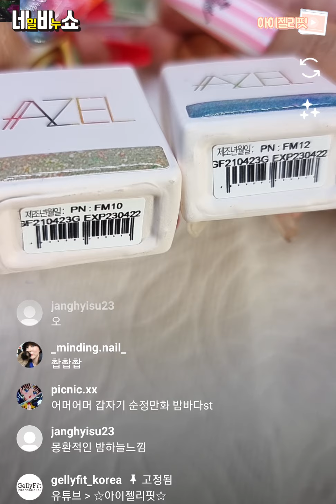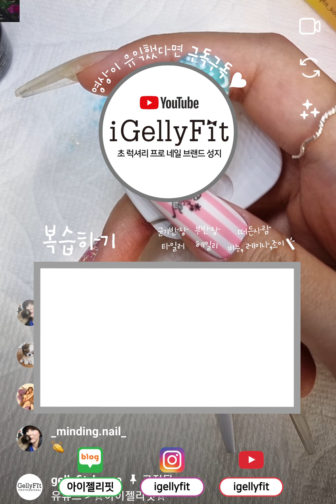[LIVE 핵심] 형광아트 네온구름네일, 네온몽구름 아트 네비쇼_46편 매주 목요일 9시 인스타 라방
00:00 오프닝
00:15 NE09 원콧
01:27 투콧(큐어X)
02:02 C32번 구름 만들기
07:02 쓰리콧(큐어X)
07:25 ND05 구름 만들기
09:27 구름 포인트!
11:32 순정 만화 같은 포인트 살리기
14:39 오버레이
15:43 매트탑
16:06 도트&별&달로 포인트 살리기

안녕하세요 젤리핏 에듀케이터 비누입니다!

오늘 보여드릴 네일 라이브쇼는요~

바로 네오니 구름몽네일입니다!

네오니로 구름아트 해달라고 하는
요청이 많아서~ 준비한 영상입니다!

몽글몽글 비누의 몽구름이 젤리핏 네오니와 만나서~
트렌디한 키치 네일이 완성됩니다!!

영상 재밌게 시청해주시고!

[ 사용제품 ]

1. 바탕 네온컬러

바로 네오니 체크네일입니다!

젤리핏의 신컬러 네오니 컬러를 이용해서 귀여운 깅엄체크를 준비해봤는데요~
네오니의 맑은 컬러감 밑으로 벚꽃같은 귀여운 글리터가 깊이감 있게 비치는 지하 34층 같은 체크네일입다!!

[ 사용제품 ]

1. 바탕 네온컬러

- 젤리핏 네오니컬렉션

2. 화이트 시럽젤

- C32

3. 화이트

- ND05

4. 글리터

- 에이젤 FM10, FM12

5. 탑젤

- 메트탑젤 (논와이프)

6. 마무리 크림젤

- 아게하 크림아트젤 화이트
💫초럭셔리 프리미엄 프로 네일브랜드 성지
💅🏻 iGellyFit.com이 보유 중인 독점 브랜드입니다.

🎀 GellyFit 💙 AZEL 🖤 LCN
🌸 nBlossom ✨ paragel 💫 Presto
💞 Ageha 🏅 NailLabo💜 Nail de Dance
👀 LadyCoco✋🏻 Bodipure💅🏻 Staleks

‼본사 직영점과 지역 총판에서는
언제라도 실물을 만져보고, 테스트하시고
무료 강의도 받아 보실 수 있습니다.‼
온라인 체험공간/오프라인 체험 공간 정보는 다음과 같습니다.

❗유튜브 채널 : igellyfit(유튜브에서 igellyfit검색하세요)
❗체험공간(본사직영) : iGellyFit Seoul(서울시 성동구)

서울 (강서 지역) 다이타 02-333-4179
서울 (강북/강남) 나연코리아 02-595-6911
부천/김포/일산/파주 엔씨뷰티 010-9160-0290
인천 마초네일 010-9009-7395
수원/경기남부 네일스테이션 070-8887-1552
충북/강원/하남 /이천/여주/양평 오렌지뷰티 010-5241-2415
대전/충남/천안/세종/제주도 베라뷰티 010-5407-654
부산/경남 네일파트너 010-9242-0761
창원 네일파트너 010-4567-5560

모든 문의는 인스타그램 DM이나, 이메일 환영합니다.
DM 환영 (운영시간 평일 10 : 00~17 : 00, 점심시간 12:00~13:00)
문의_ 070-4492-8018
본사직영_ 서울시 성동구 왕십리로 410 센트라스비즈 J동 4층 401호